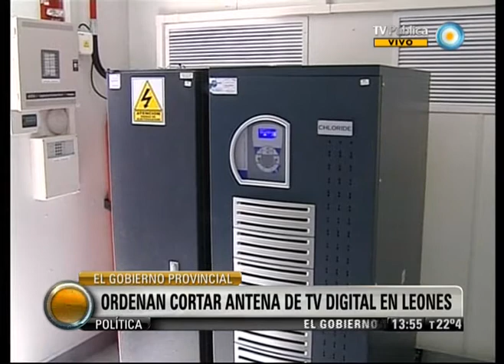Visión 7: Cuestionan a De la Sota por el corte de la antena de TV digital abierta en Leones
El diputado nacional del Frente para la Victoria (FpV) por Córdoba, Fabián Francioni, acusó al gobernador José Manuel de la Sota de ser "un empleado del grupo Clarín que cumple al pie de la letra lo que le indican". La secretaría de Ambiente de la provincia ordenó al municipio de Leones que corte el funcionamiento de la antena de la televisión digital abierta instalada en esa ciudad, argumentando que no convalidó el estudio de impacto ambiental presentado. Emitido por Visión 7, noticiero de la TV Pública argentina, el viernes 25 de enero de 2013.